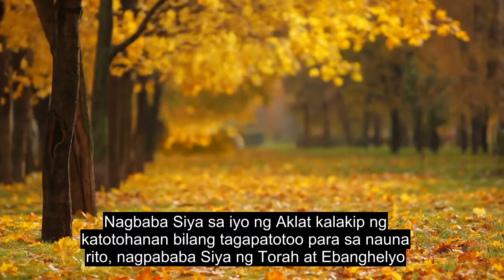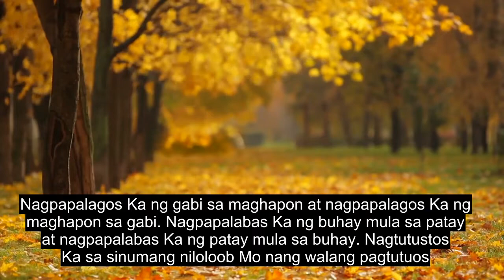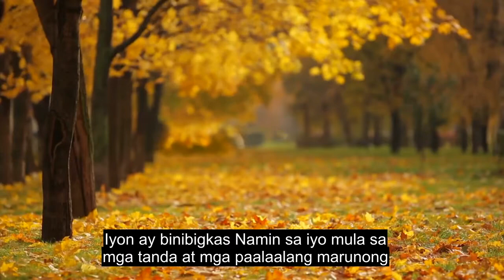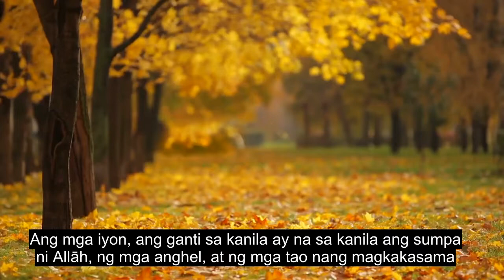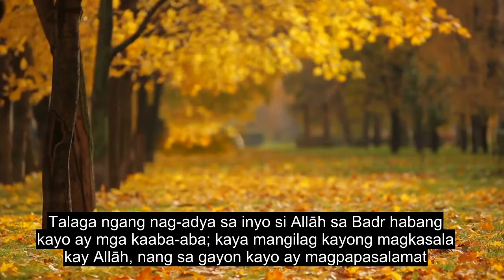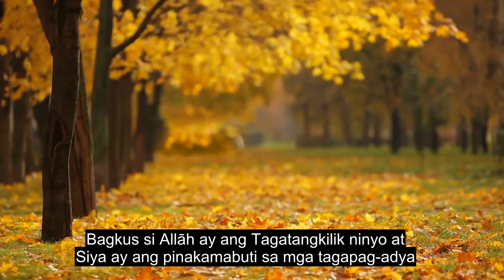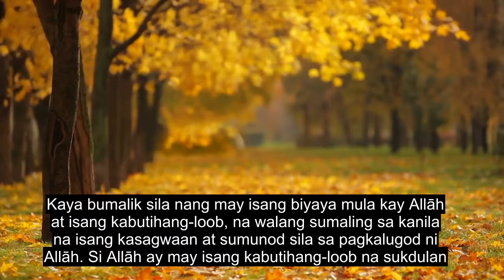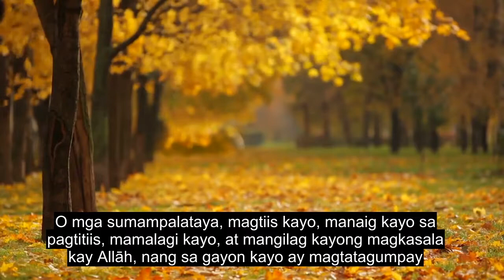Kabanata 3 Ang Pamilya Ng Imraan, Paggaling Ng Quran Recitation, 90+ Mga Subtitle Ng Wika